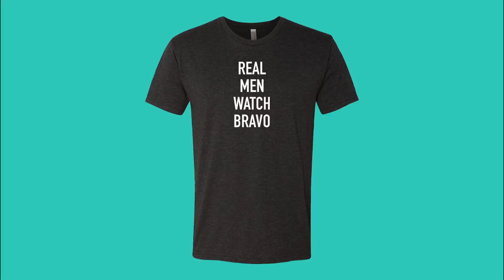Next On RHOA: Kandi Confronts Kim (Season 10, Episode 17) | Bravo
Things get tense for Kim Zolciak-Biermann and Kandi Burruss, while Nene Leakes breaks down.

ABOUT RHOA:
"The Real Housewives of Atlanta" season ten premieres with returning cast members Cynthia Bailey, Kandi Burruss, Kenya Moore, Porsha Williams and Shereé Whitfield alongside Nene Leakes, who reclaims her peach and rejoins the group in a momentous season. Kim Zolciak-Biermann also returns as a friend. Cynthia is free and fabulous and embracing all life has to offer, from engaging in new business opportunities to taking a dip in the dating pool. Eager to move forward, Shereé is focusing on healing old relationship wounds and preparing for an empty nest with her daughter heading off to college. Meanwhile, Kenya who focuses on growing her beauty empire, is over the moon after a whirlwind romance led to marrying the man of her dreams. Fully vindicated after last season's shocking allegations, it's business as usual for Kandi, who is juggling managing the popular Old Lady Gang restaurant and planning the highly-anticipated Xscape reunion. Excited for a new start, Porsha is looking for love and embracing a new vegan lifestyle. Fresh off performing in her one-woman comedy show and back in the housewives universe, Nene returns more determined than ever to build her empire and support her family. And in her first time rejoining the group since season five, Kim is back on the scene and ready to shake things up. This season business may be booming for the ladies, but it's the friendships that are on the line when the old are threatened by the new and loyalties are put into question.